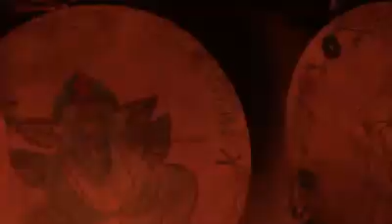GODAM MITHUN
NJYC JATHARLA